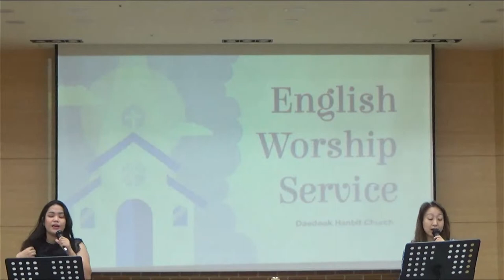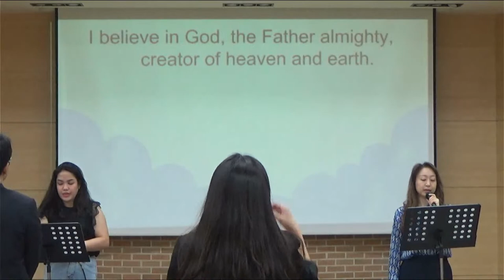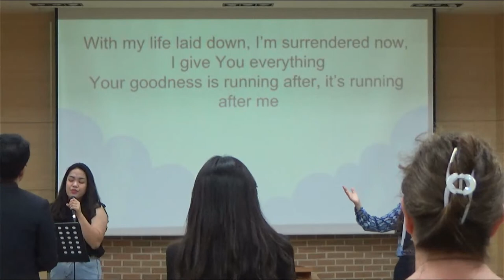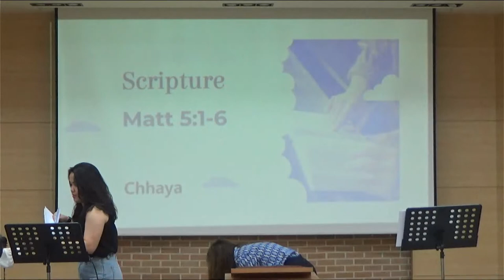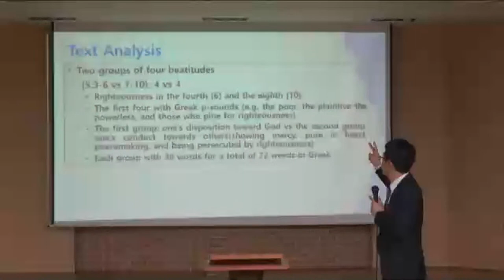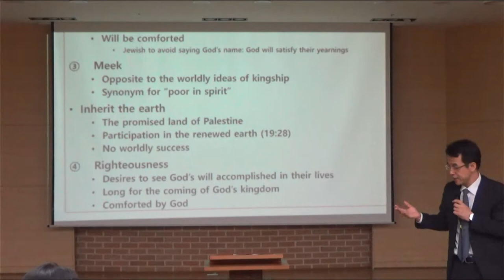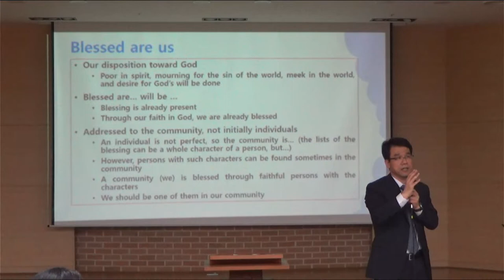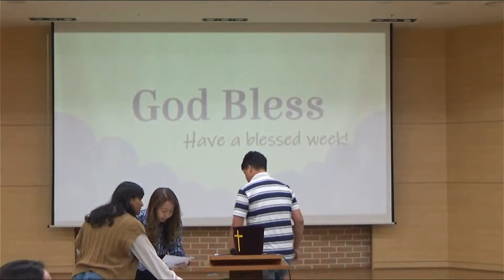DDHANBIT-WORSHIP SERVICE [2023.10.01] -SERMON -THE BLESSED-Pastor Yong Sup Song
Daeduk Hanbit Church - English Worship Service is a congregation of Christians gathered together
in order to sincerely worship God.

Worship Service
The sermon is given by Pastor Yong Sup Song.
All sermons are given in English and accompanied by power point presentations with text.

Timing
Every Sunday
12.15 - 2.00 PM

The worship service is as follows:
i.Praising time
ii.Prayer
iii.Scripture Reading
iv.Sermon
v.Closing hymn
vi.Congregational notices
vii.Benediction